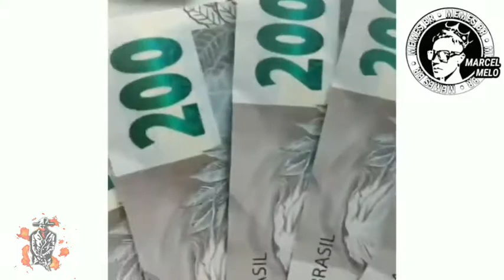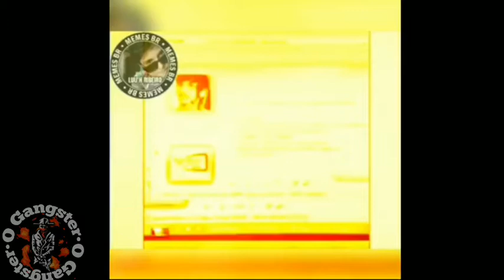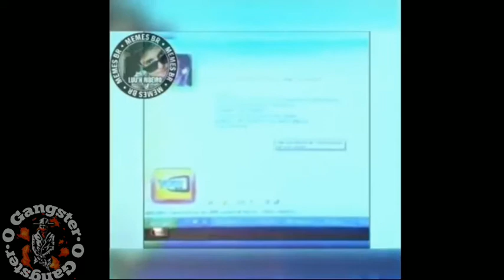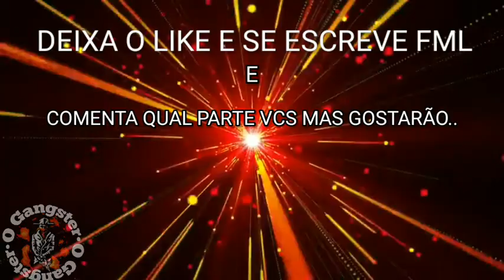TENTE NÃO RIR - MELHORES MEMES DO O GANGSTER 1# NIVEL IMPOSSIVEL KKKK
TROPAA NOS N ACABEMOS COM OS CONTEUDOS DE FRIFAS SÓ TO PONHANDO UNS CONTEUDOS DIFERENTES VAI TER AINDA..,DEIXA SEU LIKE ESCREVASSE NO CANAL E COMPARTILHE SE GOSTOU OBRIGADO A TODOS QUE ESTÃO ME AJUDANDO SE ESCREVENDO NO CANAL CADA DIA CRESCEMOS MAIS E MAIS TMJJ GALERINHA QUE DEUS ABENÇOE CADA 1 DE VCS E RELEMBRANDO NUNCA TENTE HUMILHAR ALGUEM POR CAUSA DE SKIN, SKIN N COMPRA ABILIDADE😉🙄✌👊🔥🔥 DEIXA O LIKEE E SE ESCREVASSE🔥🔥

SEGUE NO INSTA AII TROPPAAA SE NOS BATER A META DE ESCRITOS AQ VAI TER SORTEIOS LAAA